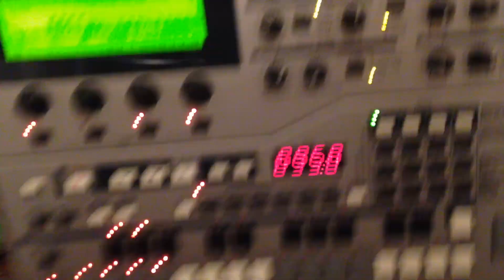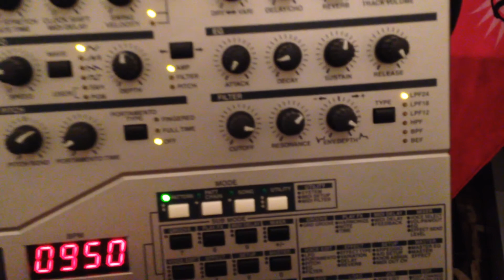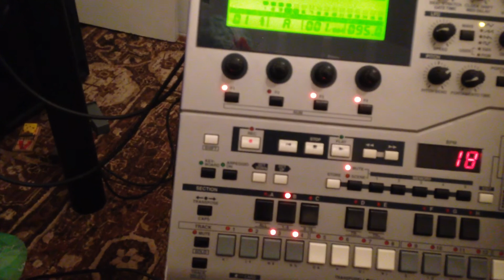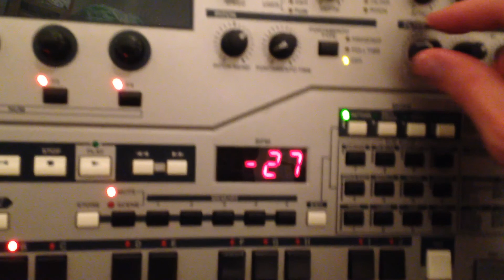RS-7000 beat match with ableton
the RS-7000 and ableton are set to the same tempo, no sync cable ...but you still have get it locked in a groove, here is my attempt on a friday evening after a round of mini-golf and a few light beers...just screwing around here.. I love the RS!